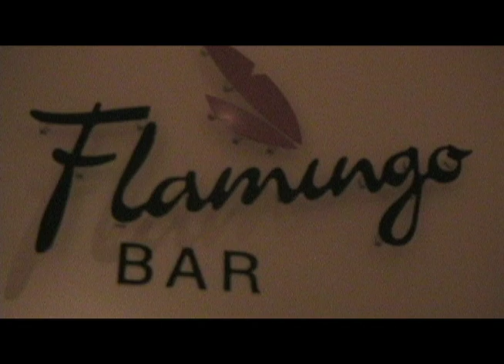Kash Bezel -Carpet Ride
This video was shot in BARAIN overseas next to saudi arabia with a hand held canon zr100, Special thanks to KC from WILLTIGHT productions who produced the track, NICK ZYSK for holden down the camera. and the lovely lady. for staring in my video. everything is real no green screen, please leave your comments good or bad and please subscribe. more videos to come...Thank you enjoy!